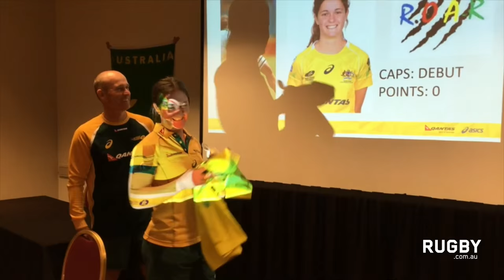Dom du Toit's dream debut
Dominique du Toit made her debut in Atlanta and what a special week it was after taking home the title.